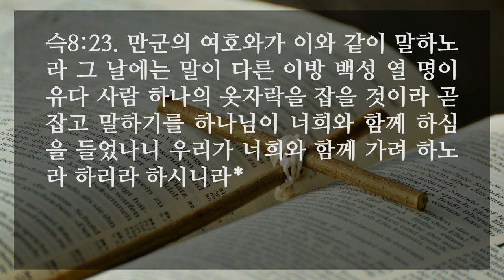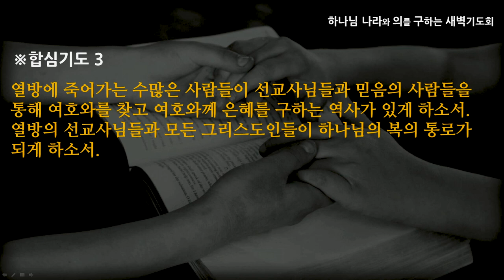[선한목자교회] 새벽기도 2020년 11월 20일 | 너희가 복이 되게 하리라! - 임동혁 목사 [스가랴 8:1-23]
너희가 복이 되게 하리라! - 임동혁 목사 [스가랴 8:1-23]